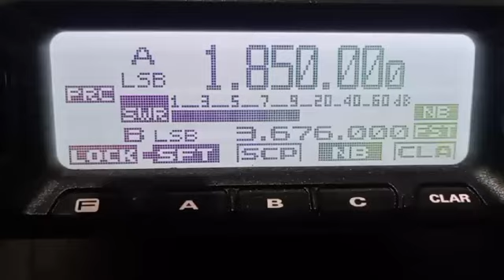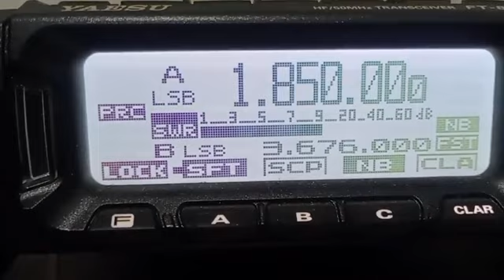BORA FAZER 160M